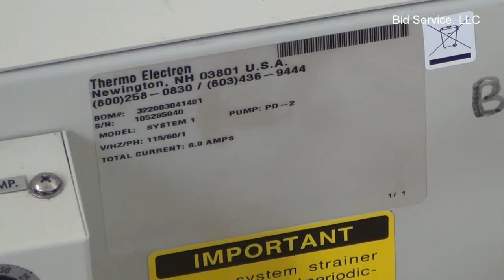Neslab System I Heat Exchanger #59551